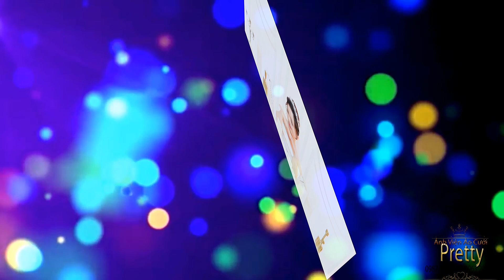Studio Pretty | Prewedding Photo Music Album /TRUNG KIÊN & HỒNG NHUNG /Hoàng Video montage